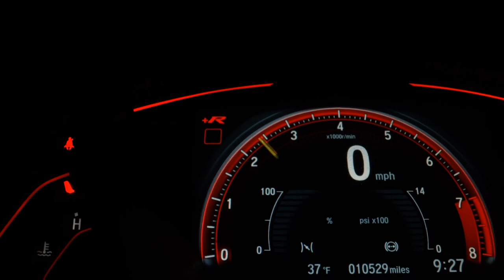VOLKSWAGEN GOL - 2012 - São Bernardo do Campo/SP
Veículo: VOLKSWAGEN / GOL 1.0 MI 8V G.V
Ano: 2011/2012
Combustível: FLEX
Portas: 4 PORTAS
Câmbio: Manual
Cor: VERMELHA
KM: 119.000

✅ Alarme
✅ Ar Condicionado
✅ Ar Quente
✅ Direção Hidráulica
✅ Travas Elétricas
✅ Vidros Elétricos
✅ Trio Elétrico